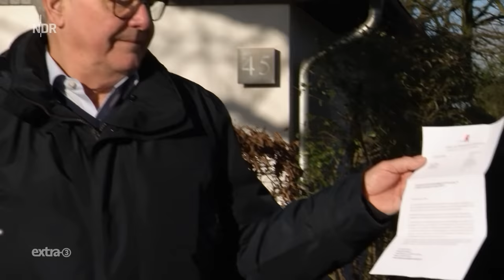Realer Irrsinn: Denkmalschutz in Poppenbüttel | extra 3 | NDR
Noch mehr irre Realsatiren in der ganze Folge "extra 3 Spezial: Der reale Irrsinn" vom 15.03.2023 in der ARD Mediathek

Die Bewohner einer Siedlung in Poppenbüttel haben einen Brief von der Stadt Hamburg bekommen. Denn ihre Häuser sind von nun an ein gesetzlich geschütztes Denkmal. Das finden die Eigentümer, aus Gründen, nicht so toll. Sind die Gebäude nun ein wertvolles Beispiel moderner Baukultur?

Autor*in: Martina Hauschild